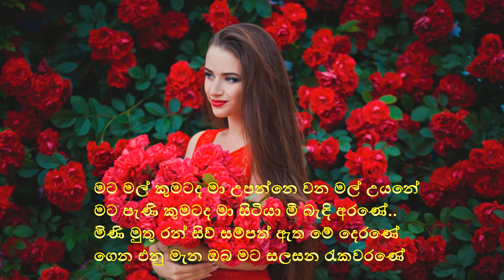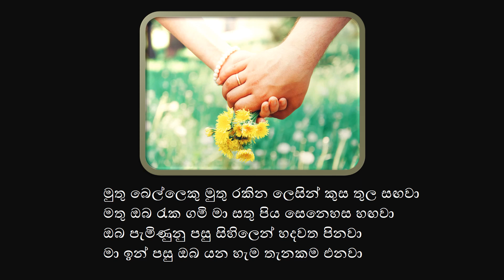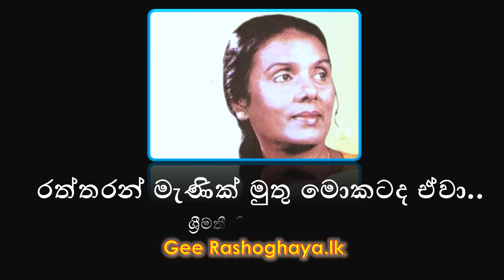Raththaran Meniik Muthu Mokatada Eva/ රත්තරන් මැණික් මුතු මොකටද ඒවා.- Srimathi Thilakarathne